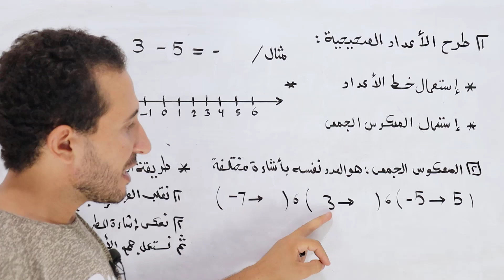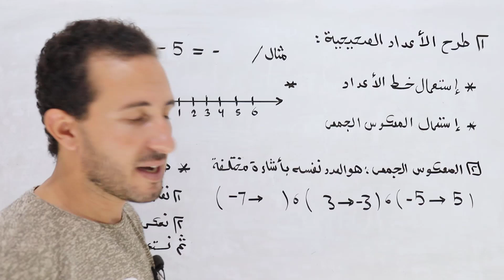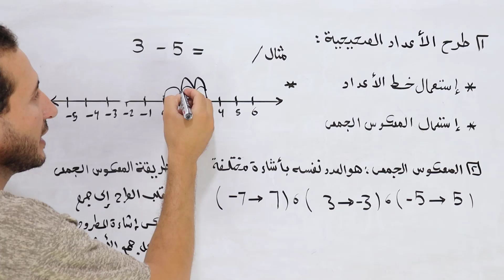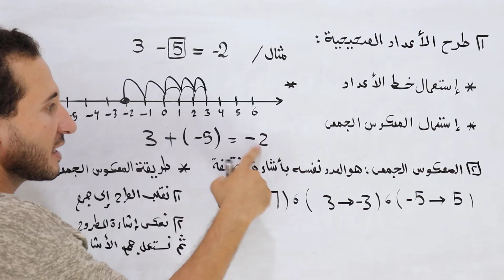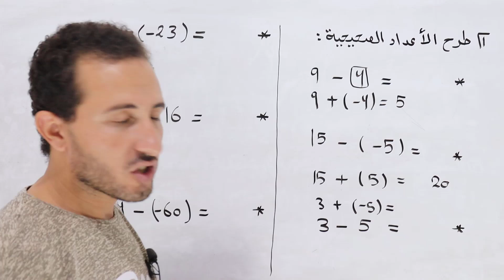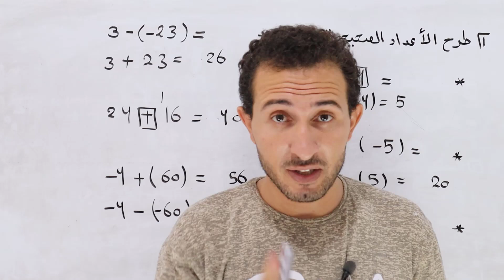طرح الاعداد الصحيحة بكل بساطة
مراجعة طرح الاعداد الصحيحة رياضيات اولي اعدادي ترم اول المنهج الجديد 2025 | حصة 5 طرح الاعداد الصحيحة للصف الاول الاعدادي الترم الاول طرح الاعداد الصحيحة باستخدام خط الاعدادي  طرح الاعداد الصحيحة باستخداد اشارات الجمع#اولي_اعدادي_طرح_الاعداد_الصحيحة